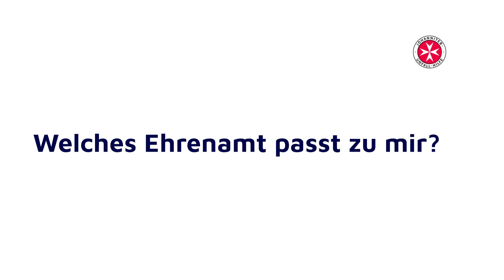Barbara & Jürgen Schneider - Welches Ehrenamt passt zu mir?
Jürgen und Barbara Schneider engagieren sich schon seit 1959 und 1965 ehrenamtlich bei den Johannitern. 💙❤️ Die Liste der Ehrenämter der Schneiders ist lang: Gewerkschaften, ein Amateurfunkverein, Sanitätsdienste, Politik, Jugendarbeit – die Schneiders stehen für Engagement!⁣
Barbara ist überzeugt: "Man muss das, was man tut, mögen!" 🗨️ Gut, dass du bei uns aus einem vielseitigem Spektrum von ehrenamtlichen Aufgaben wählen kannst. Engagiere dich zum Beispiel im…⁣
🚒 Katastrophenschutz⁣
🩹 Sanitätsdienst⁣
👩‍🏫 Erste-Hilfe-Ausbildung⁣
🐶 Rettungshundestaffel⁣
🏍️ Motorradstaffel⁣
👵 Seniorenhilfe⁣
🕊️ Hospizarbeit⁣
💔 Trauerbegleitung⁣
👦 Johanniter-Jugend⁣
Du willst dich für andere Menschen engagieren und eine sinnstiftende Tätigkeit ausführen? 🤝 Finde hier dein Ehrenamt bei den Johannitern